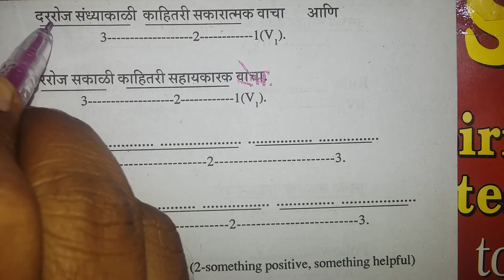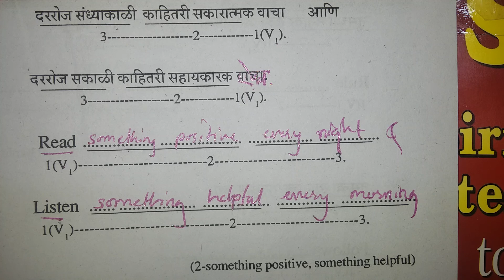Motivational Quotes for Spoken English. Class in Amaravati.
National association for the welfare of the Physically Handicap, Amravati
Vinayak Institute of Technology, Amravati
Gurudatta College of Technology, Amravati
Avanti College of Management, Amravati
PR Pote Institute of Polytechnic and Technology, Amravati
GH Raisoni Polytechnic, Amravati
Masane Patil Institute of Technology, Amravati
Yaps College of Technology, Amravati
LET Dr DB Dod College of Engineering, Amravati
PR Patil College of Architecture, Amravati
Industrial Training Institute (ITI) Girls, Amravati
PR Patil College of Management, Amravati
Prof Ram Meghe Institute of Technology and Research COE Badnera, Amravati
PR Pote (Patil) Education and Welfare Trust Group of Institution(Integrated Campus), Amravati
PR Patil College of Engineering and Technology, Amravati
Dr Panjabrao Deshmukh Nursing Institute, Amravati
Shree Sadguru Motigir Maharaj Adhyapak Vidyalaya, Amravati
Wahed Khan College of Education, Amravati
Wahed Khan Urdu Ded College, Amravati
Bhagyashree D Ed College Kathora Naka Parisaramravati, Amravati
Samarth DTEd College, Amravati
Late Madhuribai Deshmukh Seva Prathisthan DEd Collge, Amravati
Shri Sant Lahanuji Maharaj DTEd College, Amravati
Babasaheb Varhade DEd College, Amravati
Matoshri Hirubai Jawanjal Adhyapak Vidyalaya, Amravati
Bhagwan Shree Chakradhar Swami Shikshan Prasarak and Bahuuddeshiya Sanstha College, Amravati
SP DEd College, Amravati
Shri Maniklalji Sarda D Ed College, Amravati.